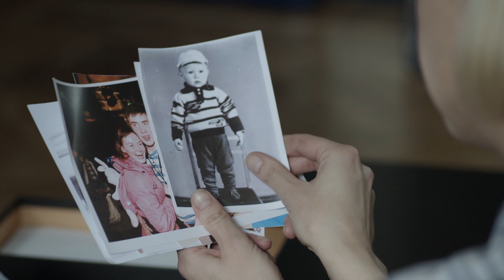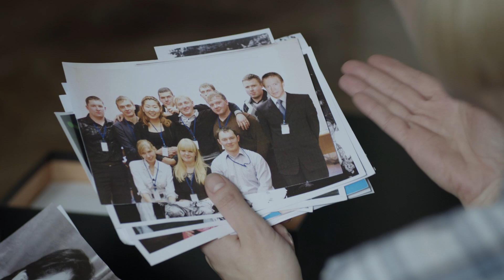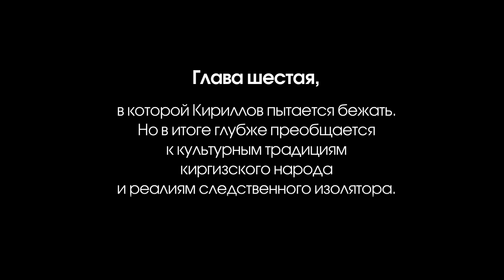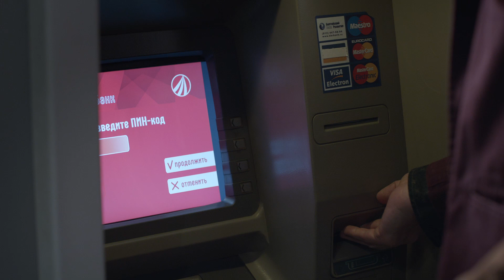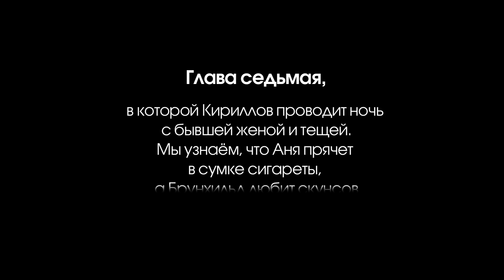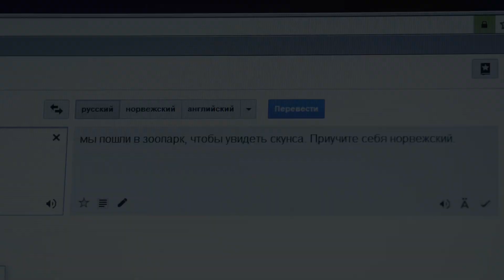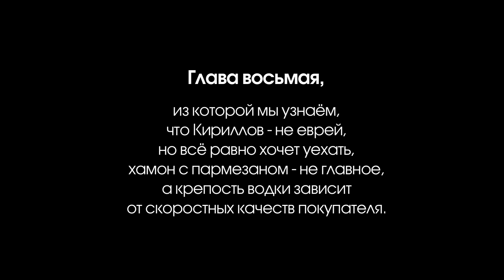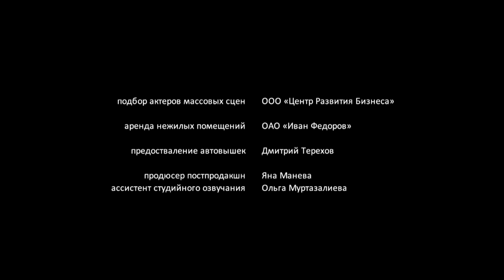Норвег 2 серия комедия (2015)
Комедия  Норвег смотреть онлайн бесплатно в хорошем качестве

Жанр:  комедия
Год: 2015
режиссер Алена Званцова
сценарий Алена Званцова

В ролях: Евгений Миронов
Северия Янушаускайте
Дмитрий Марьянов
Ксения Раппопорт
Роза Хайруллина
Ян Гэ
Сабина Ахмедова
Ольга Мукукенова
Мээрикан Мирзалиева
Ализа Абдиева

Как снег на голову москвича Кириллова сваливается руководство клининговым агентством «Настенька», состоящим целиком из мигранток-азиаток. Ситуация осложняется тем, что Кириллов планирует уехать в Норвегию и ждет в гости невесту — типичную европейку с весьма жесткими понятиями о свободе и толерантности. Мысль о том, что она узнает об эксплуатации «женщин Востока» приводит его в ужас и заставляет всячески изворачиваться, скрывая «гарем»...